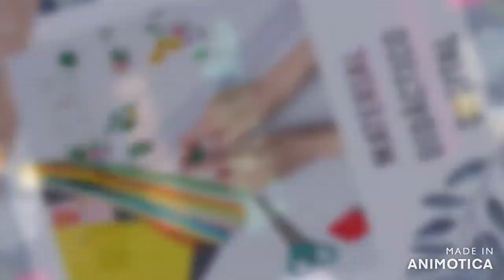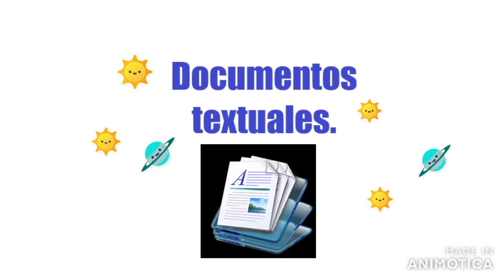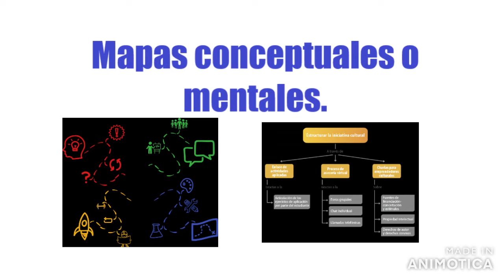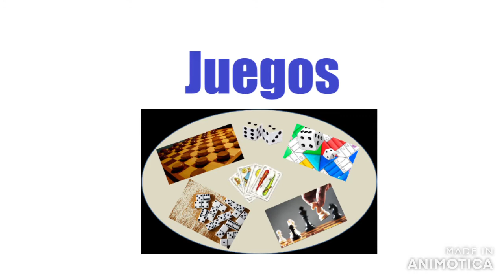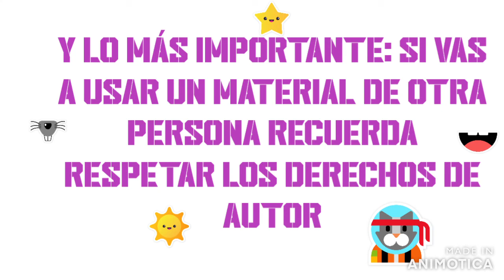MATERIAL DIDÁCTICO VIRTUAL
Presentación de los materiales didácticos virtuales.